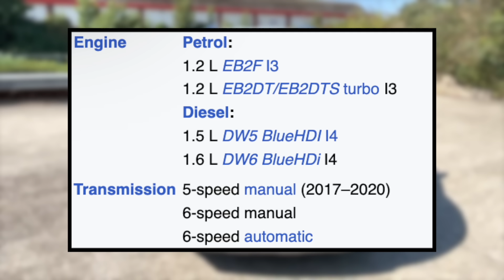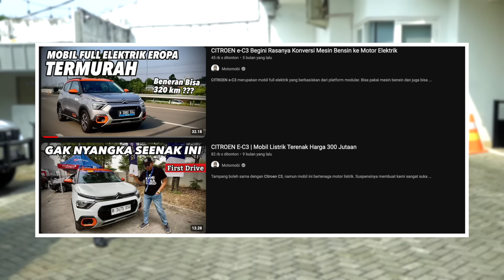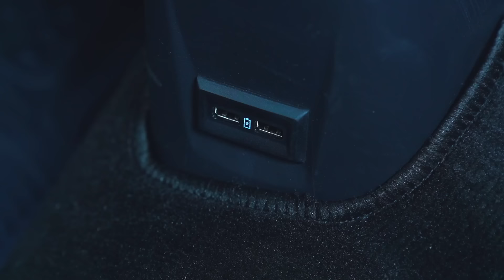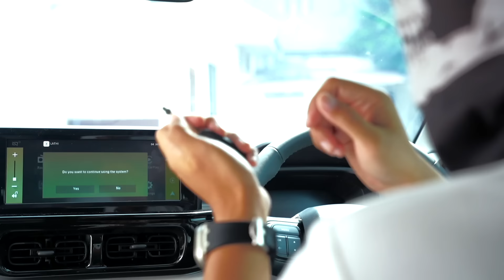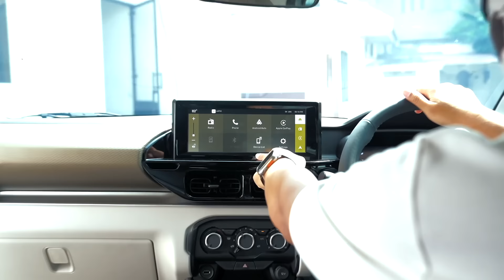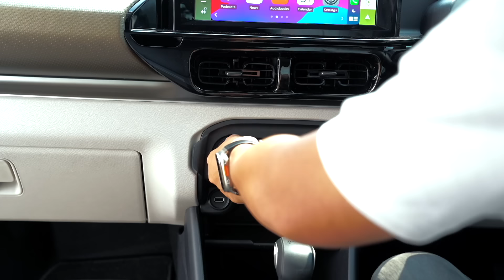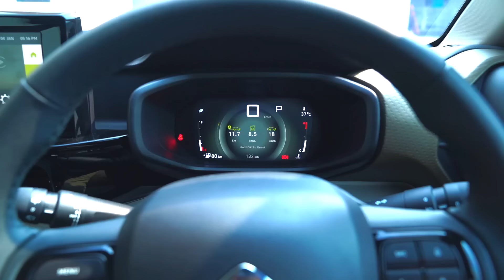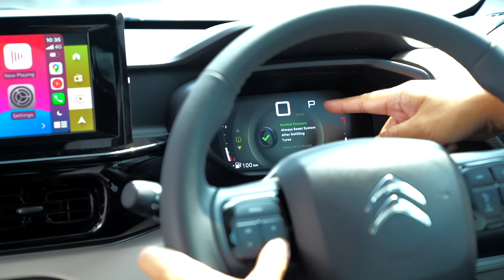CITROEN C3 AIRCROSS | 7 Seater Di Bawah 300 Juta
Citroen C3 Aircross merupakan versi 7 seater dari Citroen C3. Namun rasanya sungguh berbeda dengan yang versi 5 seaternya.  Tonton video ini sampai habis.